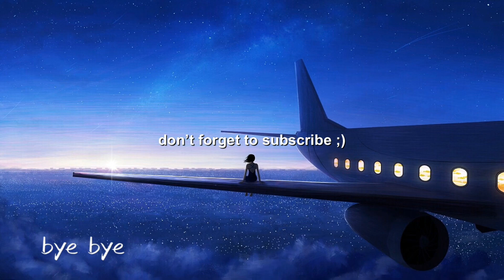李子柒背景音乐 | Liziqi background music | bye bye